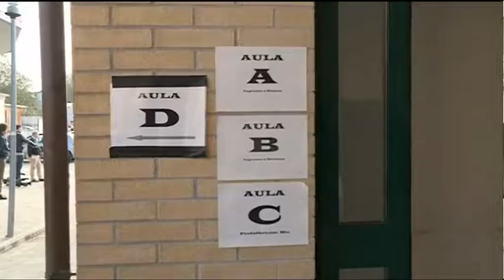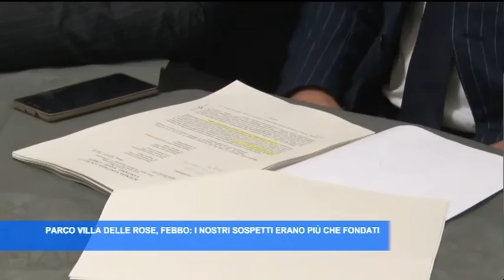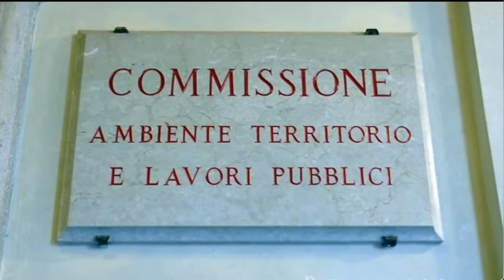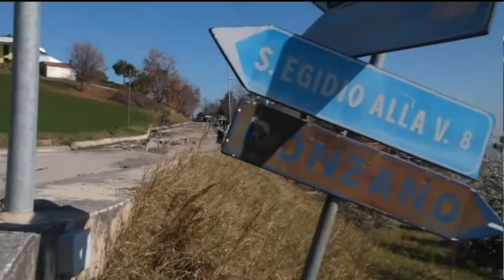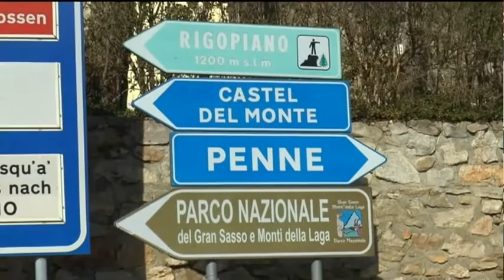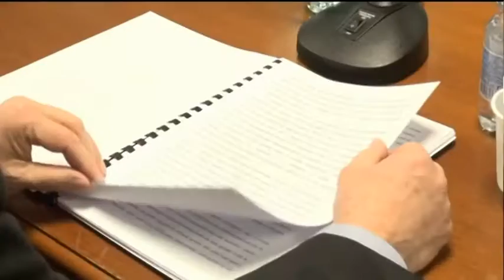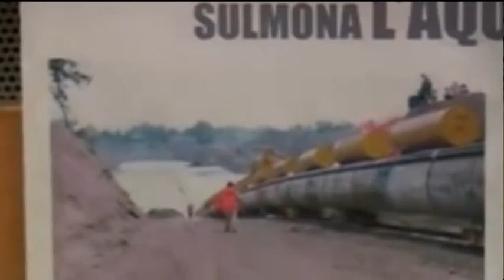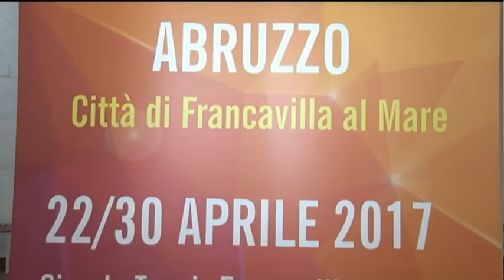TgSei Edizione della Notte Mercoledi 22 febbraio 2017